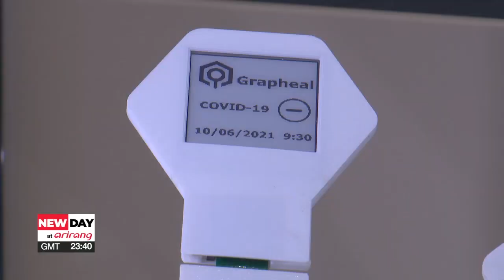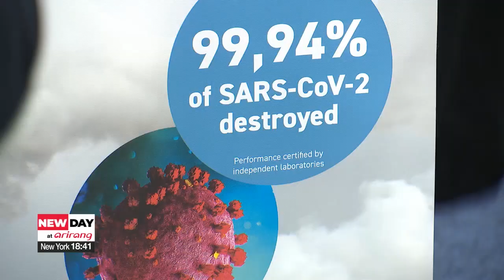MORE MUTED CES FOCUSES ON AI, DIGITAL HEALTHCARE, AUTONOMOUS CARS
오미크론으로 한산한 CES, 핵심 트렌드는 AI, 헬스텍, 자율주행, 메타버스

The annual tech show kicks off this week and as is tradition, journalists are given a sneak peek at what to expect a few days prior to the main event.
This year's unveiled events are considerably more muted, and the normally packed conference halls significantly less crowded.
Our Managing Editor Moon Connyoung is at CES 2022.  Las Vegas.
The glitz, glamour and the bright lights that define the world-famous "Entertainment Capital of the World" are back, the neon-lit Strip is again seeing traffic build up, and tourists are coming in droves.

Vegas returning to some resemblance of normal after a months-long Covid-19 led hiatus... also means the return of the annual tech pilgrimage to a trade show called the Consumer Electronics Show.

"And with CES of course comes the CES unveiled, the most popular pre CES event leading up to the Consumer Electronics Show.
Now normally, you'll see journalists queued up here to get into this event. But this year it's a little different."

Many tech companies and media made last-minute decisions to pull out of in-person presence this year due to a surge in Omicron cases, but it's not stopping the organizers from marching ahead with the trade show.

"Requiring everybody to be vaccinated was you know, one decision that we knew was going to help us, you know, help us no matter what kind of what was happening  down the road (...) then being able to offer free testing to everybody that came that was like another layer that was important for us masking and requiring people that continue to wear masks.
These are the things that are gonna help us get through and move forward. And so it was important for us to continue to move forward you know, especially because we have 2,200 companies really counting on us to bring everybody together and do this the sheer life."

So, what are some of the key tech trends to watch in an unusual year that is 2022?

"I think AI is one of them that we keep seeing driverless technologies, electric technologies, and I think probably health... but then you know, the other exciting things that we have this year for the first time is like, we have space technology."

AI, food tech and healthtech with a sprinkling of metaverse and NFTs.

"Another keyword trending this year is healthtech or digital healthcare. Here we are with a massage, but this one is supposed to be more than that. Many Koreans have one of these at home, but I was told that this is not just a massage chair, in fact, it's no longer one."

"Is that the element where AI comes in?"

"Yes. So the AI we use a two types of AI we use we use a neighbor systems,  the voice recognition or so we collect our data from your signals and we analyze based on what time did they use, what kind of function did they use and also we measure some of those bio signals from your body and we identify detect and then let you know that what your health conditions."

" So this is at-home healthcare."

The increased focus on wellness following the COVID-19 pandemic has accelerated the digital transformation of healthcare... and skyrocketing demands for mobile and flexible care solutions are being met with pioneering technology.

"Another keyword at this year's CES is the future of mobility and autonomous driving. Here I have Indy Autonomous Challenge. And, let's meet Paul. Hi, hello there.
You have a race car here? So tell me all about it.

"This is a fully autonomous meaning  self driving race car. It's capable of traveling at 160 miles an hour around the racetrack, and it does so without any human telling it what to do. (...)

"Right. So, this will be racing around the race track this week."

"At least two cars passing each other at the higher and higher speeds. It's never been done in the world and it's going to advance the state of the art and autonomous technology."

"So, what's the technology behind this?"

"So this vehicle, if you look at it, it looks like any other race car except where the driver sits is filled with advanced  autonomous technology. We have perception systems like LiDAR, radar, optical sensors..."

It's one thing to think about it as an autonomous race car.
But, think of those times when an ambulance needs to try to get through traffic very fast to save a life. That's where this technology can be applied to better our daily lives.

The three-day show - cut back from an initial four-day run - opens on Wednesday at venues across Las Vegas and is being offered virtually.
While it may be a subdued gathering this year, it will nonetheless serve as a platform to display
ground-breaking tech accelerating the digital transformation.

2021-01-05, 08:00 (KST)